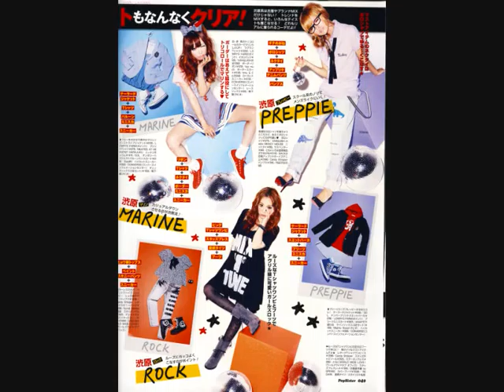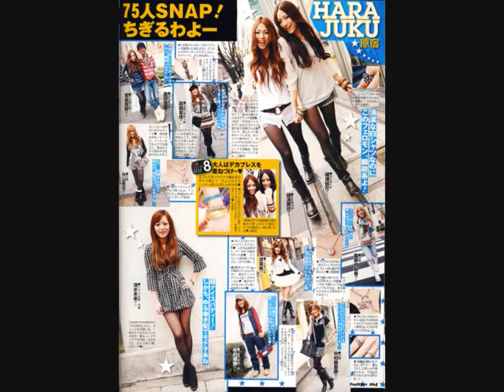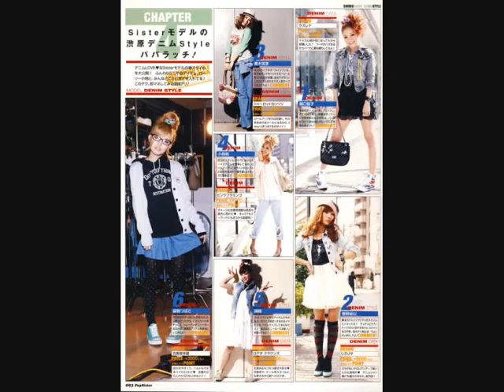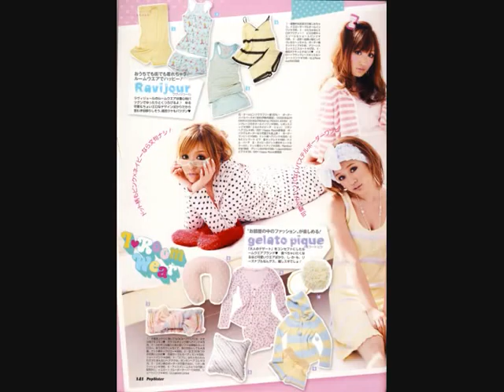PopSister June 09 Edition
PopSister Magazine :
- Cute clothes
- MakeUp Tutorials
- HairStyle Tutorials

You are free to rate and comment ^^